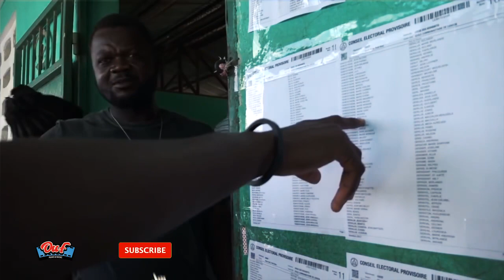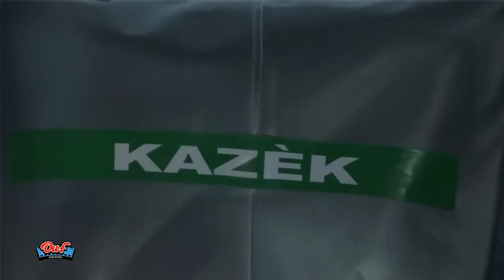Entre crise économique et sanitaire, les élections, une obligation!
HAITI : Entre crise économique et sanitaire, les élections, une obligation!